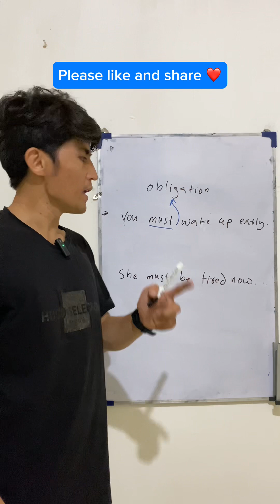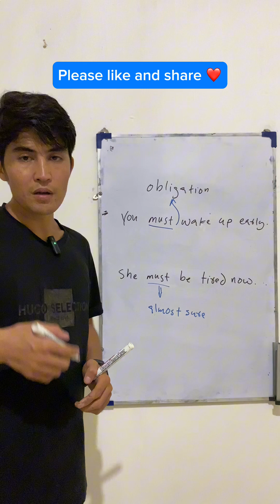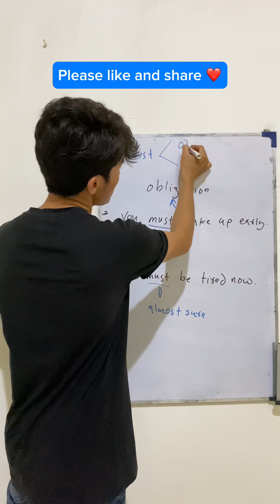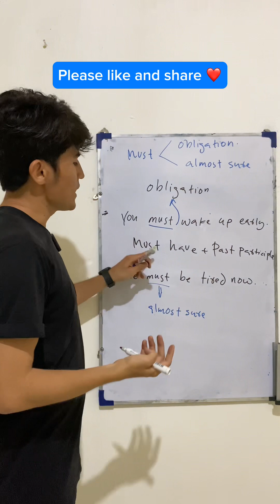Modal Verb (must)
We use must for two purpose.
1- To express an obligation
2- To say that you are almost sure about something
Watch the video to learn it in details.